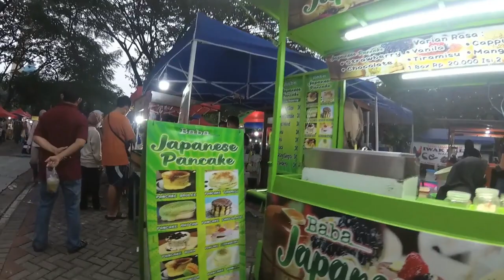SITUASI PASAR TAKJIL JAMBANGAN SURABAYA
Markiper mari kita pergi, ada hal yang berbeda saat ramadhan kali ini jika berburu takjil di jambangan masjid agung al akbar Surabaya, jika tahun2 sebelumnya banyak PKL yang mengelilingi masjiD agung di pinggiran jalan berjualan takjil, kali ini mereka sudah berpindah lokasi, seiring dengan penertiban PKL masjid agung ke lokasi pasar rakyat  jambangan, yang lokasinya tak jauh dari masjid agung surabaya.